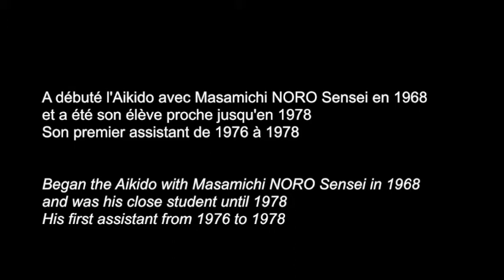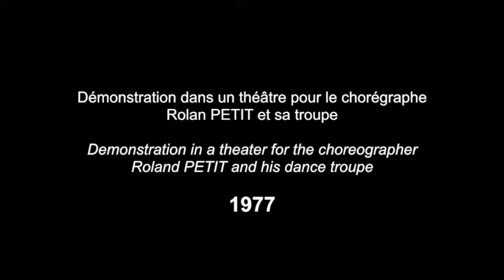NORO Sensei Daniel Toutain